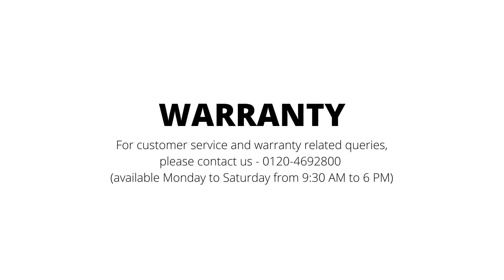Red And White Ceramic Floral Planter by The Decor Mart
DE1923075 S PM36095